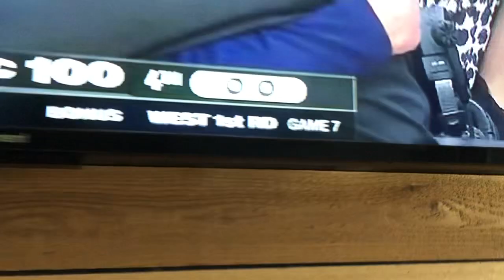Last minute in the Warriors game game 7 (warriors my favorite)￼